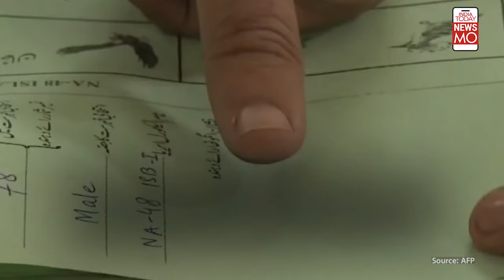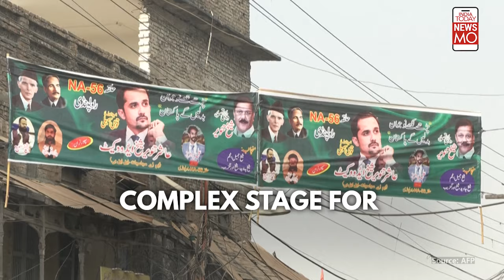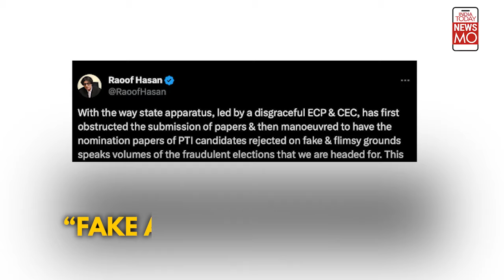Pakistan Polls 2024: No Chance For Ex-pm Imran Khan's PTI In Upcoming 'Elections' Or 'Selection'?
Former Pakistan PM Imran Khan has been stripped of its traditional electoral symbol of a cricket bat in a court ruling, the latest blow to the jailed leader ahead of a national election in February. No room for Imran Khan’s PTI on the ballot paper for the upcoming polls? Is this ‘elections’ perhaps ‘selections’. Watch the video to know more.